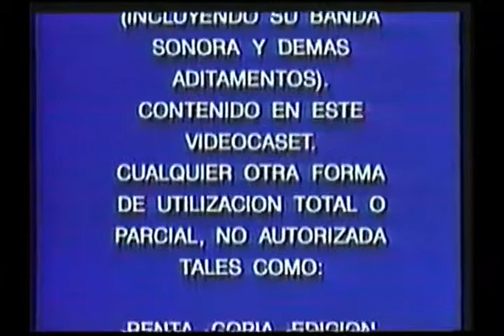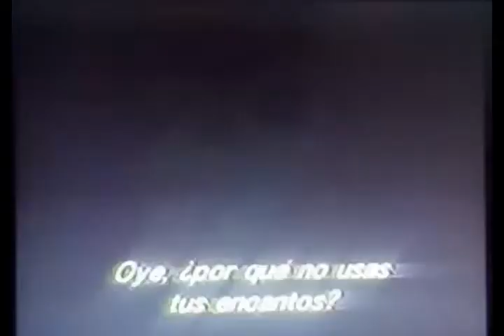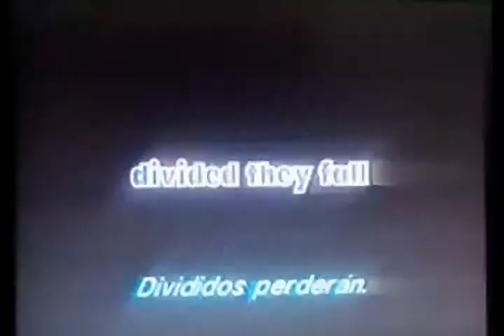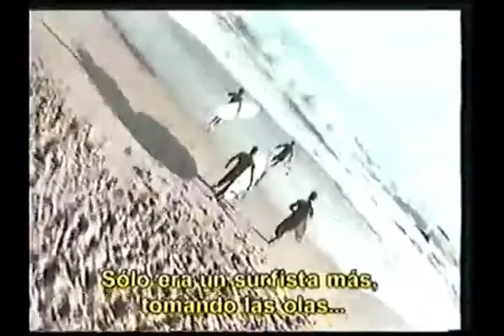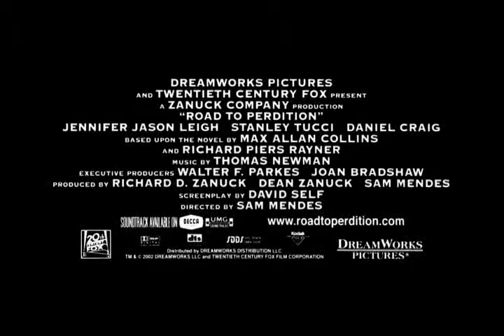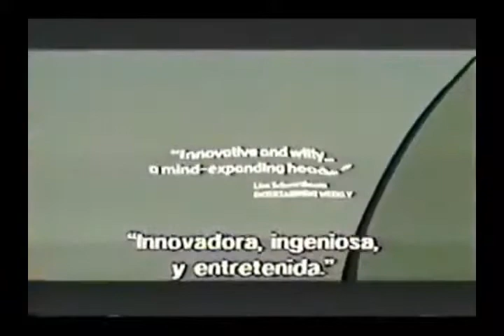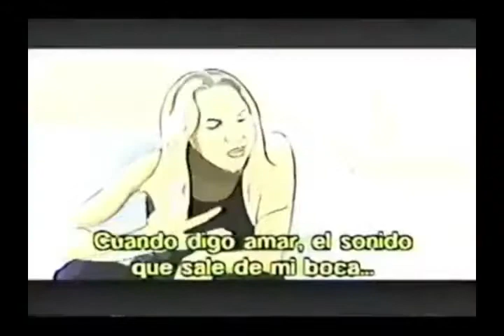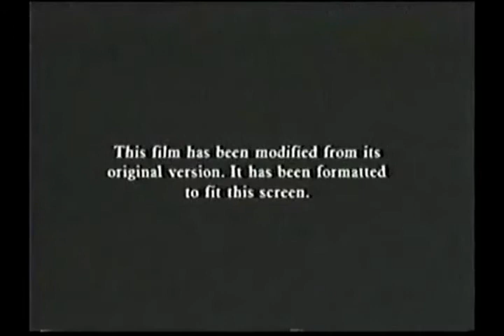Opening VHS Fan Made Jackass 2002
ADVERTENCIA

Star Trek: Némesis
Pegado a ti
La Liga Extraordinaria

PRÓXIMAMENTE A LA RENTA EN VÍDEO
8 Mile

A LA VENTA EN VÍDEO
Pena Ajena

EN CINES
Camino a la Peridición
Despertando a la Vida
Harry Potter y la Cámara Secreta

INICIO DE PELÍCULA